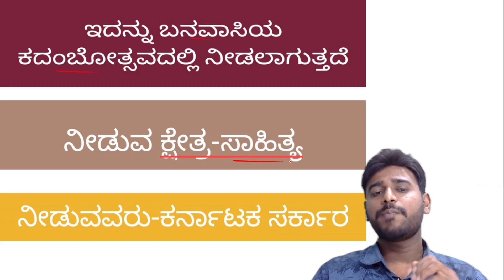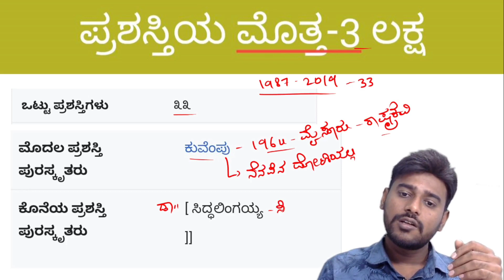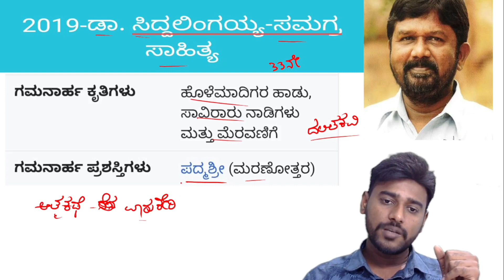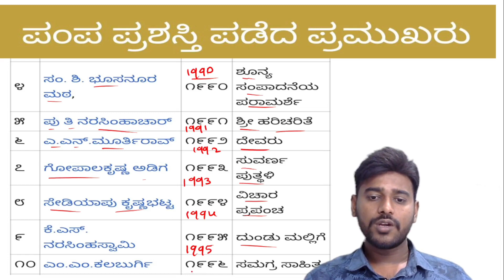"ಪಂಪ ಪ್ರಶಸ್ತಿ"pampa prize 🏆"